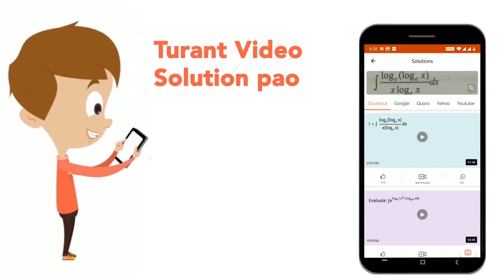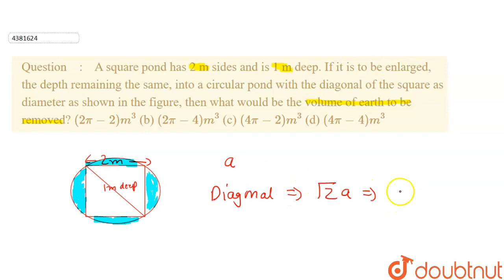A square pond\r\nhas 2 m sides and is 1 m deep. If it is to be enlarged, the depth remaining\r\n...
A square pond\r\nhas 2 m sides and is 1 m deep. If it is to be enlarged, the depth remaining\r\nthe same, into a circular pond with the diagonal of the square as diameter as\r\nshown in the figure, then what would be the volume of earth to be removed?\n(2pi-2)m^3\n(b) (2pi-4)m^3\n\n(c) (4pi-2)m^3\n(d) (4pi-4)m^3
Class: 14
Subject: MATHS
Chapter: VOLUME AND SURFACE AREAS
Board:CBSE

👉 Have Any Query? Ask Us.